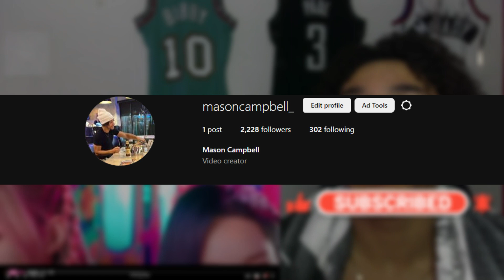Aespa (에스파) - Black Mamba Reaction! I THINK I GOT IT!!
Providing the best reactions and most entertaining gameplay!!
The main focus of my channel is to come with great energy and to give my supporters the best and most entertaining and chill content possible on youtube

My channel will provide reactions and gameplay. If you listen well enough you may just learn some new things and leave with new life advice. I want the best for my subscribers and hope they can learn from me and some of my experiences.

So whether you are a competitive gamer, a casual gamer, or think you could benefit from my videos, maybe even get a laugh out of some entertaining content, you should definitely start by joining me and subscribing!